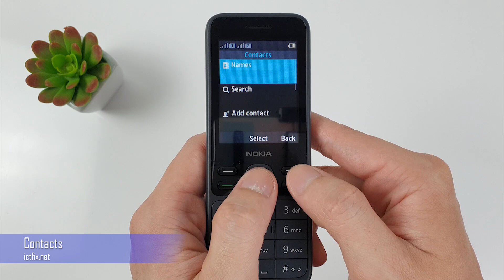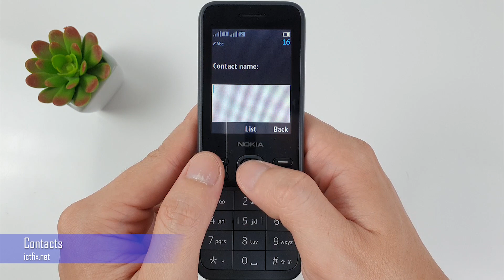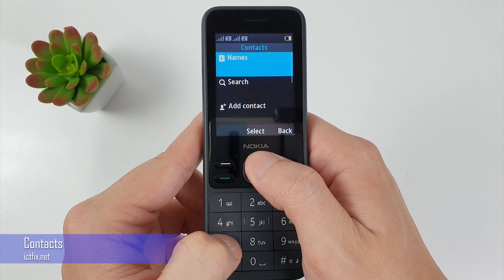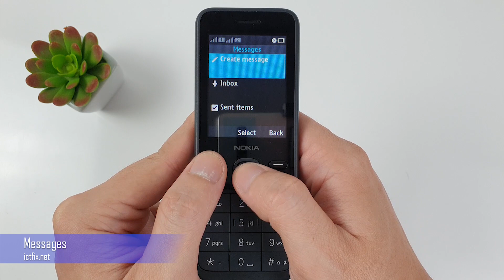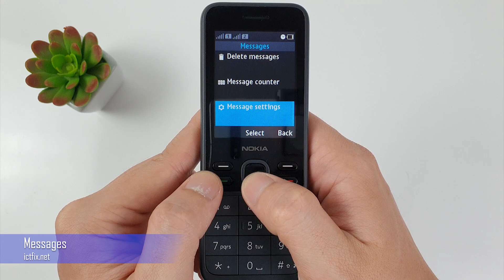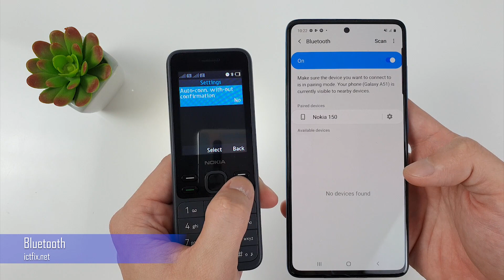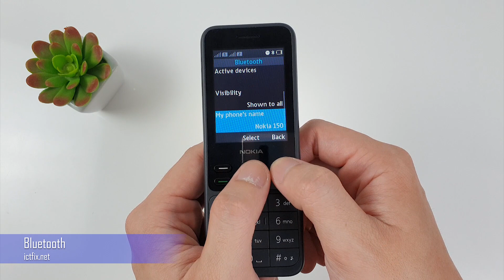Nokia 150 2020 test Full Application Contacts, Messages, Radio, Bluetooth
Screen: TFT, 2.4 ", 65,536 colors
Contacts: 800 numbers
External memory card: MicroSD, support up to 32 GB
Camera: VGA (480 x 640 pixels)
Headphone jack: 3.5mm
FM Radio: Yes
Battery capacity: 1020 mAh

Channel: Itcfix.net
nokia150(2020)